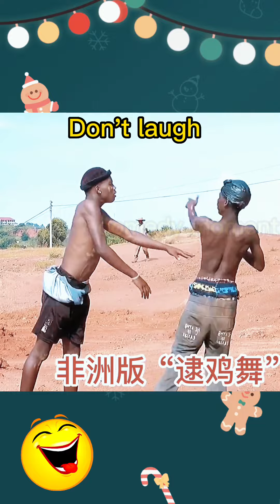Interesting video 2022. Try not to laugh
Here is moments people funny videos and we hope that this video make your life more fun & you enjoy it